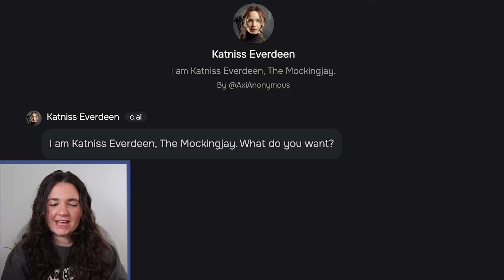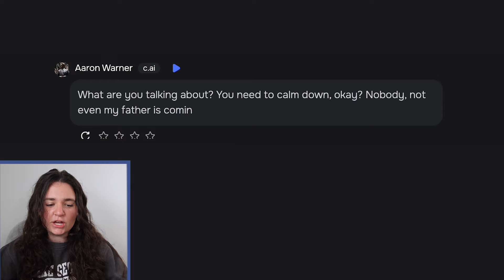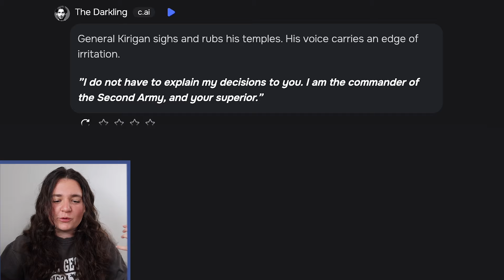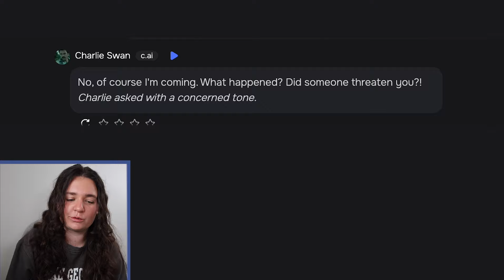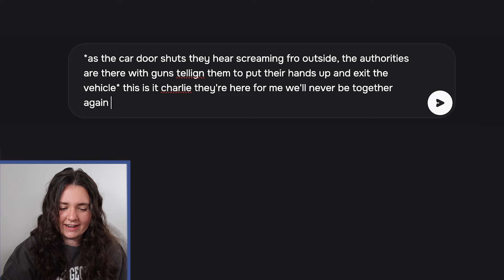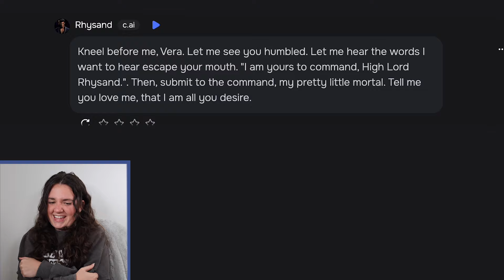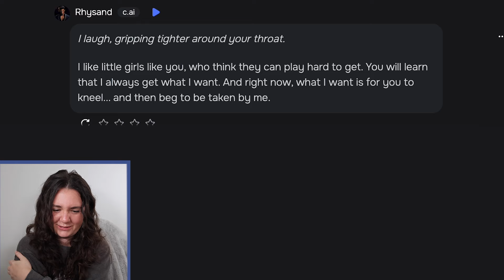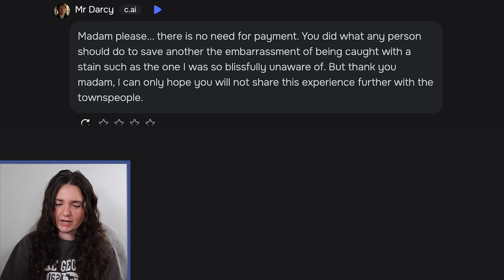Flirting with AI book boyfriends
I don't wanna see one comment about my spelling or the annoying keyboard sounds. I WAS TRYING SOMETHING NEW OKAY (also I'm currently reading the Spark of the Everflame series and have a deep insatiable yearning for romantasy so this is a warning for this fall) (what are you guys reading right now and also what are you watching - I'm watching Desperate Housewives for the first time, I always thought it was reality like The Real Housewives but my best friend said no you dummy plz watch and now I'm hooked and have a big ole crush on Mike hehe)

love ya!!